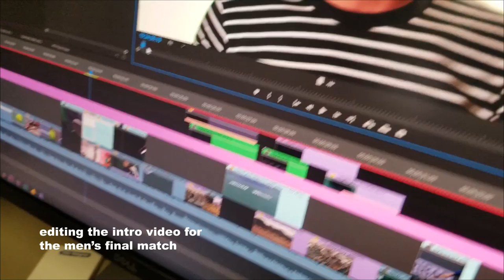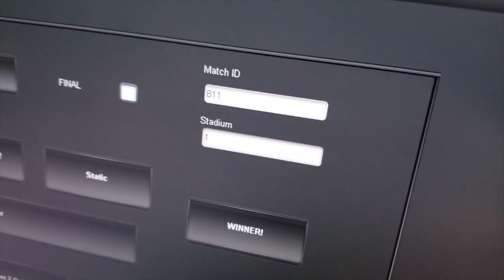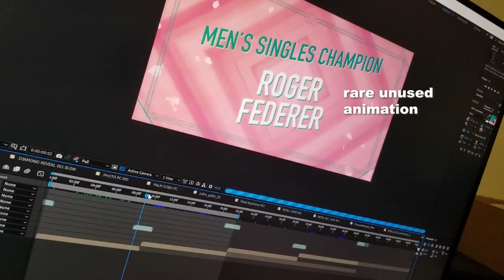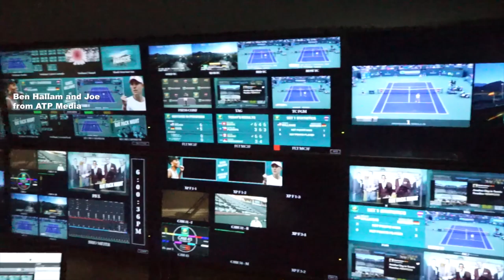Working the Jumbotron - Making Tennis Videos at BNP Paribas Open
This is my 6th time working as an editor at the BNP Paribas Open Tennis Tournament in Indian Wells / Palm Springs California and a lot of things came together in a beautiful way this year. I mostly shot this on the last day as we were finishing up and it just shows some of the types of work we all did for the previous three weeks, and in some cases months.

I work for a company called Van Wagner and we produce the big screen shows adn entertainment for major sporting events in the United States and around the world. This is one of multiple events that I'm involved in throughout the year.